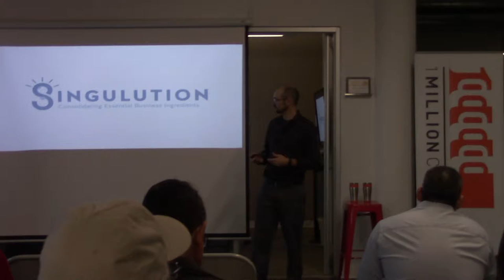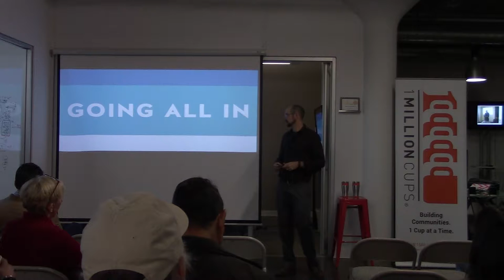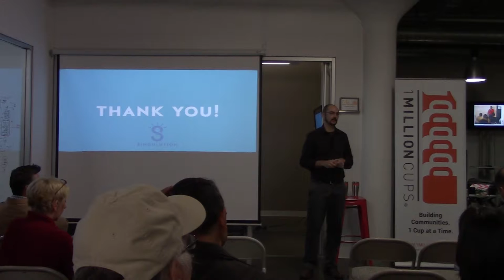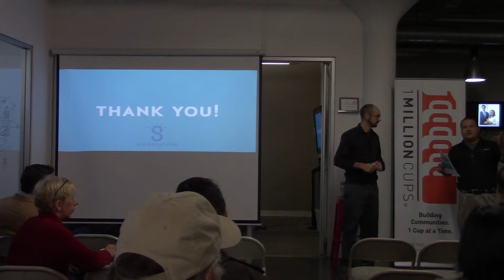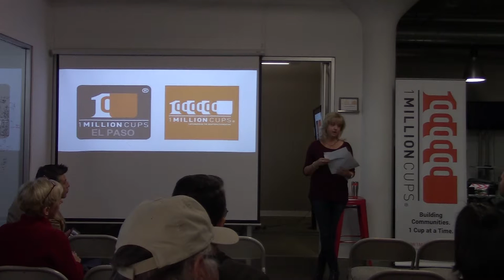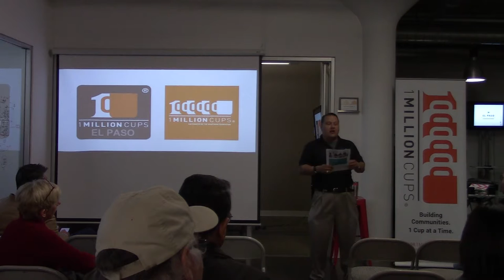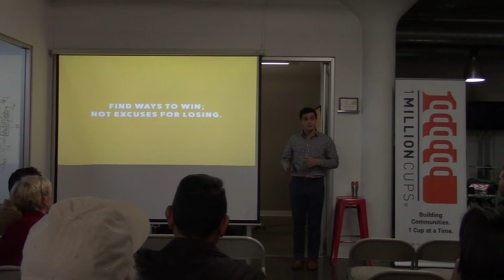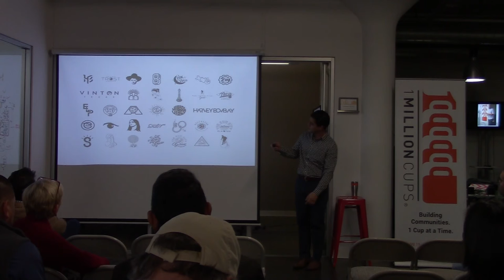1 MCEP 11-08-17 Singulution & Penny-Farthing Design